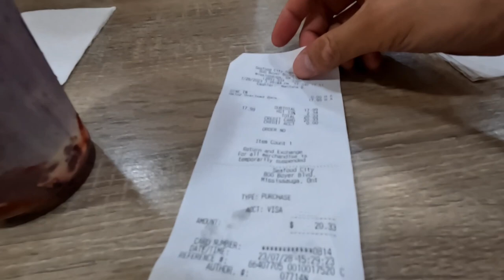From Banker To Baker | Buhay Canada